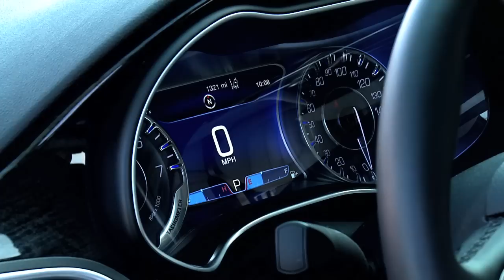All-new 2015 Chrysler 200C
Running footage and beauty shots of the all-new 2015 Chrysler 200C from Louisville, KY.